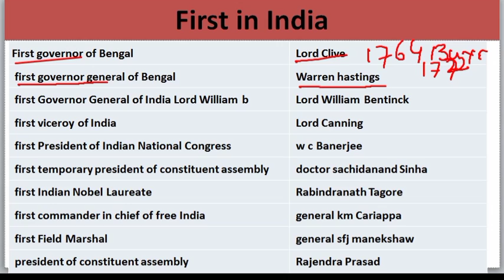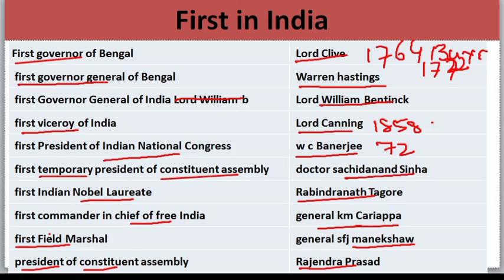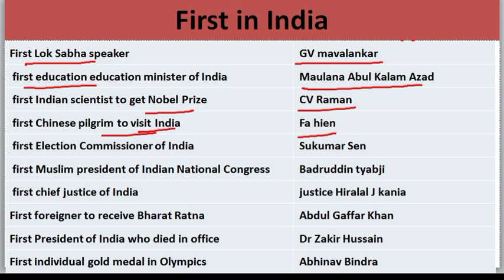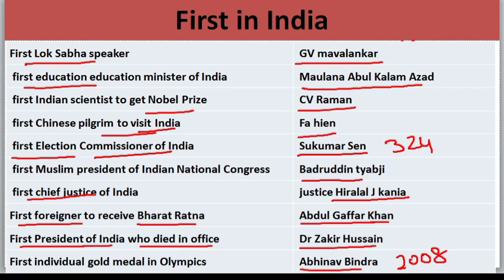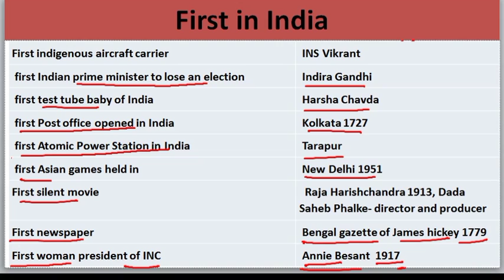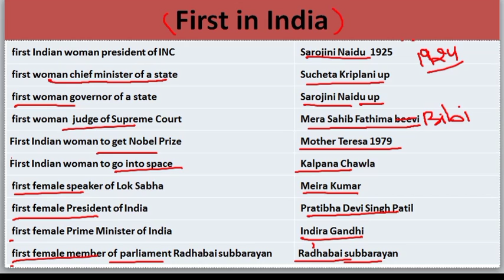first in India | history | important office bearers first time